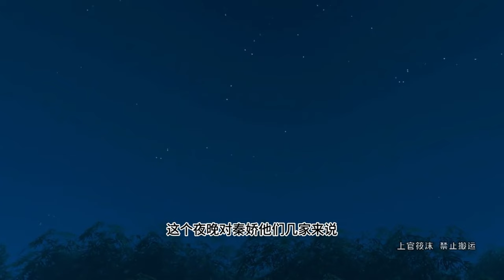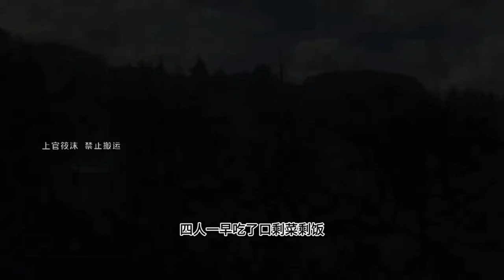农门辣椒合集